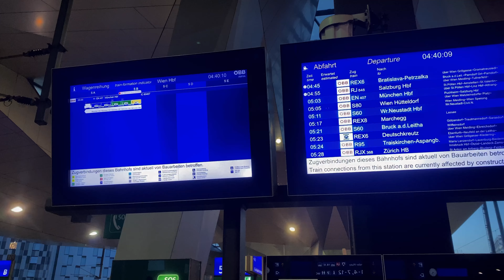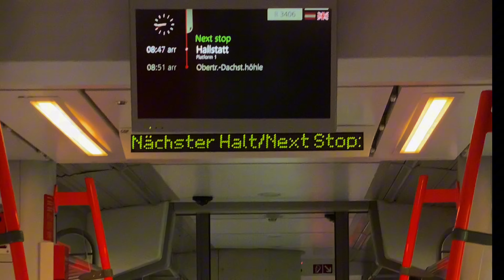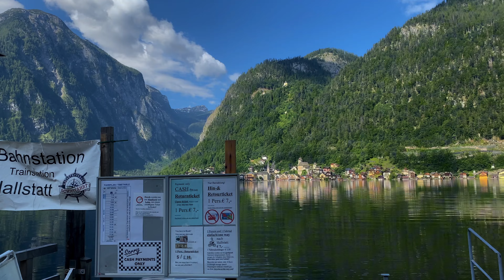Hallstatt: A Hidden Gem in Austria's Alps 🇦🇹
Join me as I explore the enchanting village of Hallstatt, Austria! Nestled between the stunning Dachstein mountains and the serene Hallstätter See, Hallstatt is a true fairytale destination. In this video, we'll take you on a journey through its charming streets, and breathtaking views. From picturesque landscapes to delicious local cuisine, discover why Hallstatt is a must-visit for any traveler.